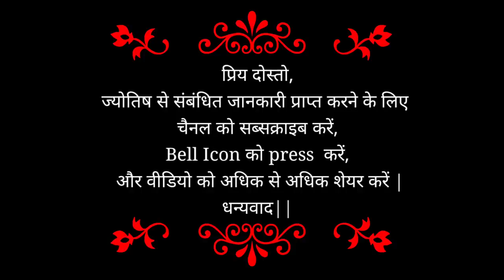Conflict will start in China and Taiwan in the coming 5 months. Boom in the electronic